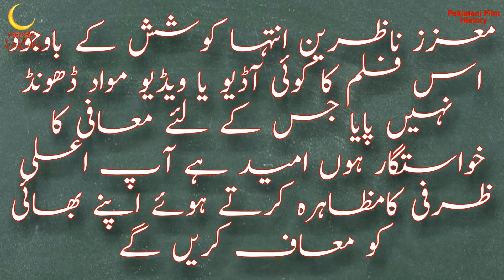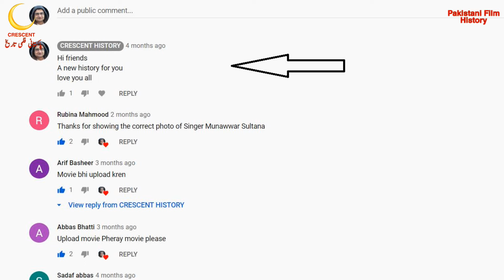Lahu Di Agg | Lahu Di Agg 1974 | Urdu/Hindi | CRESCENT HISTORY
Today we Present 7nth Pakistani films in 1974 "Lahu Di Agg"
"Lahu Di Agg 1974" is the Social and Romantic film
its a Film of "Habib" and "Naghma"
We may have made some mistakes because its depend upon a research before 7nth year back
GULFAM   Pakistan
Lahu Di Agg
Lahu Di Agg 1974
Bangla Film
Bangali
Bengali Film
Dhaka
Indian
Old Films
Entertainment
Film
Movie
Lollywood
Unreleased
Pakistani cinema
history
Pakistan Film History
Pakistani film
Horror
Song
Pakistani Movie